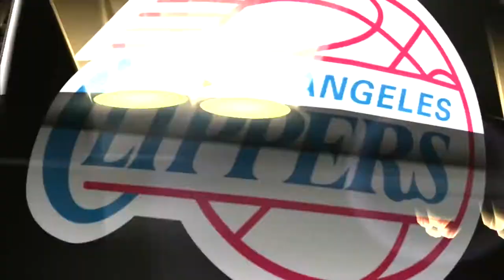NBA 2K13 My Career - Battle of L.A Ft. Kobe Cheese Bryant | RTHOF EP.44